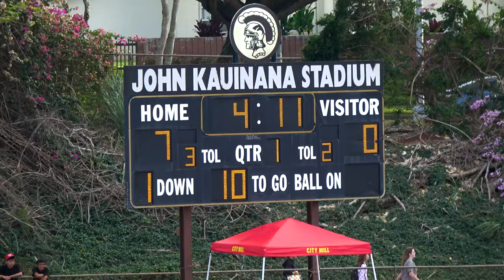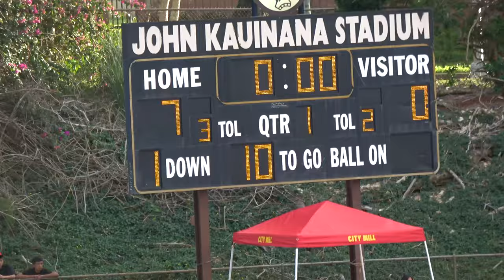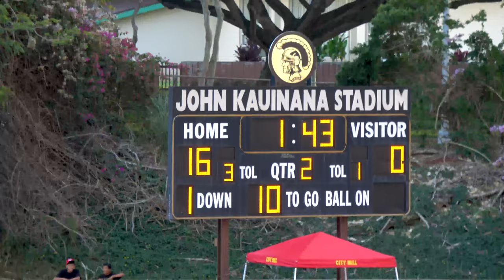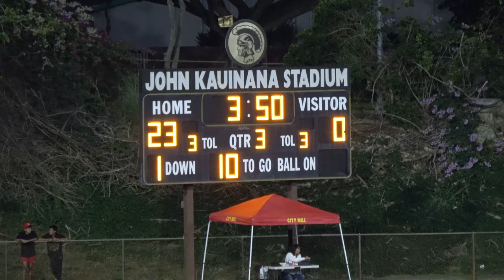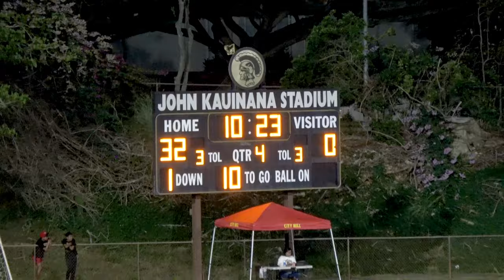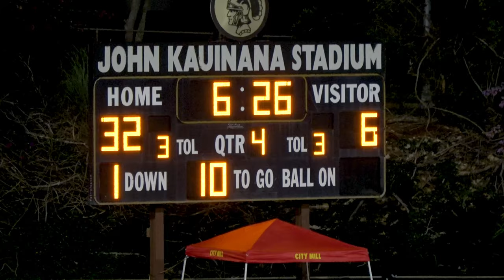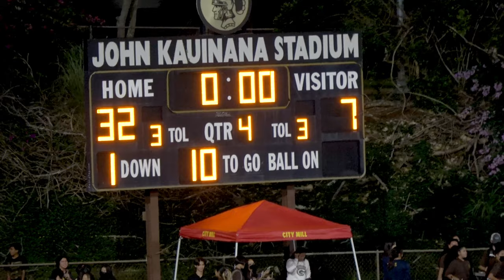Kahuku vs Campbell Hawaii State Semi-Final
On November 18, 2022, Kahuku and Campbell met at Mililani for the Hawaii State Semi-Final matchup.  Here is the whole game in about 20 mins.  Hope you enjoy.